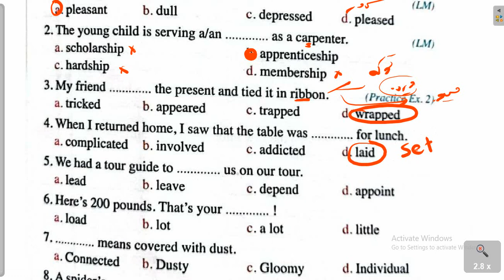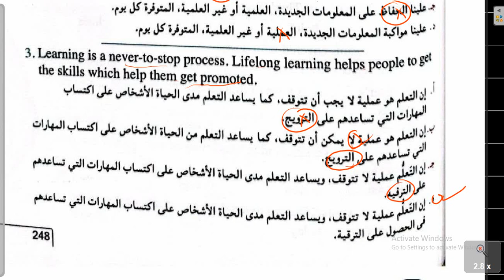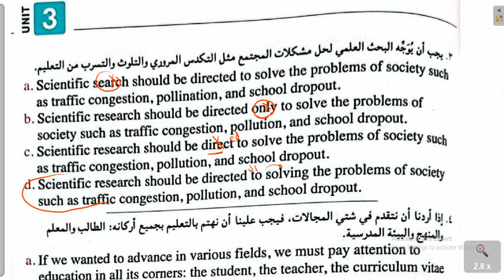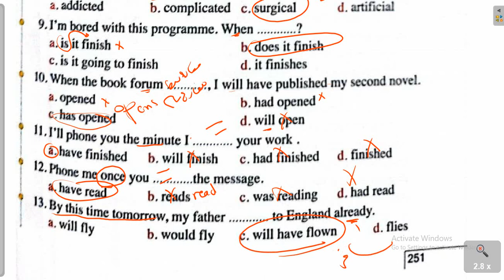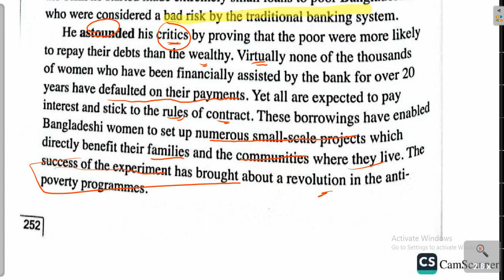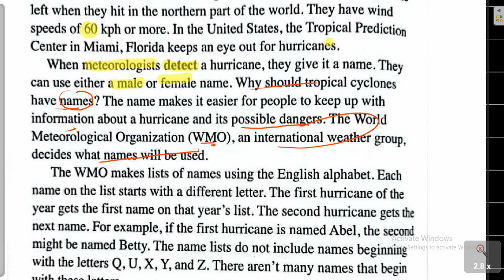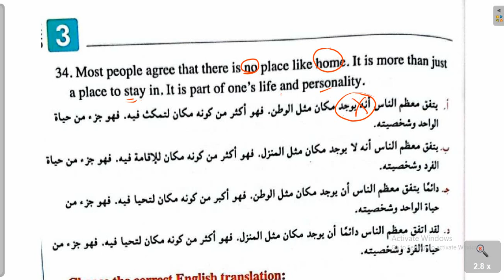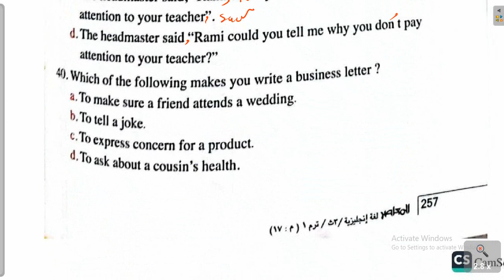الدرس 5 و6 | الوحدة الثالثة| المعاصر 2023